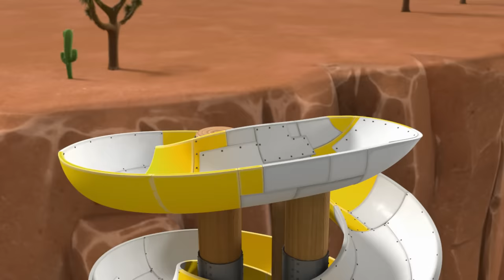Rubble & PAW Patrol Friendship Rescues! | 30 Minute Compilation | Rubble & Crew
Rubble has his best PAW Patrol pup friends help him make daring rescues in Adventure Bay! Rocky, Chase, Marshall, Skye, and Zuma are ready for action. Plus, Everest and and the Kitten Catastrophe join them in this 30 minute compilation!